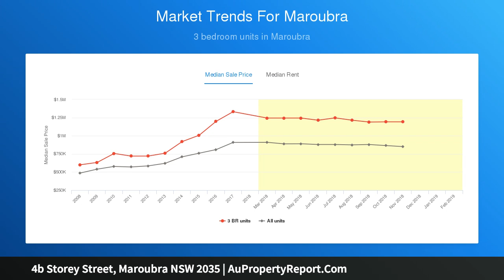4b Storey Street, Maroubra NSW 2035 | AuPropertyReport.Com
4b Storey Street, Maroubra NSW 2035
Property Type: duplex-semi-detached
Bedrooms: 3
Bathrooms: 3
Car Space: 2
More Like Living In An Estate